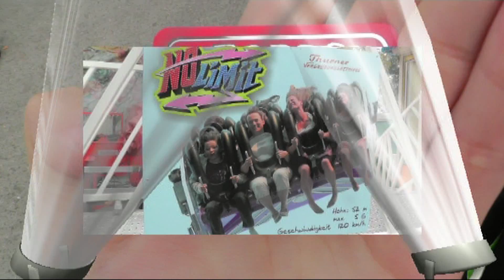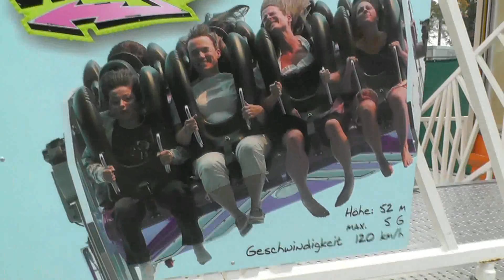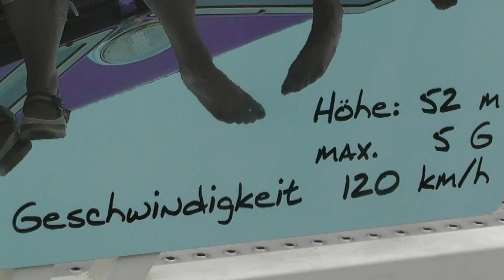Urfahranermarkt 2014 - ATRAKCE NO LIMIT ZA JÍZDY / ATTRACTION NO LIMIT ON-RIDE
V tomto třináctém videu v Rakousku (Austria) ve městě Linz si vyzkoušíme atrakci NO LIMIT za jízdy na akci Urfahranermarkt 2014. Jízda pro jednu osobu 7 Eur (7 EURO). Natočeno v neděli 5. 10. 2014.

Je to tady! Odhalen sedmý zahraniční pouťový speciál na YouTube připravený od Czech Kermis Tv pro Vás fanoušky. Po celý únor každý den vás provedeme jedním dílem (jedno video). Ať se videa líbí a budeme rádi za jakýkoliv komentář. Zahraniční pouťový speciál se natáčel v Rakousku ve městě Linz na akci Urfahranermarkt.